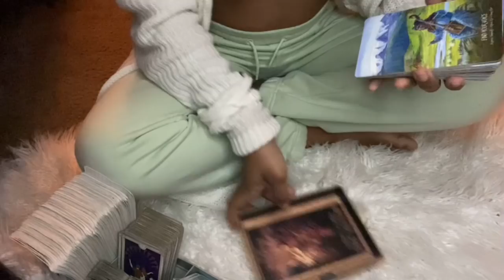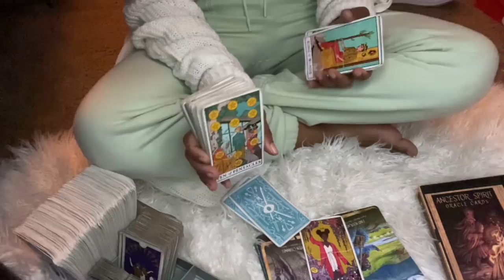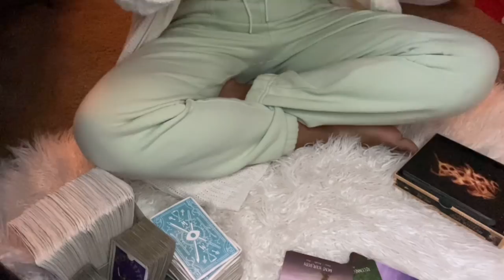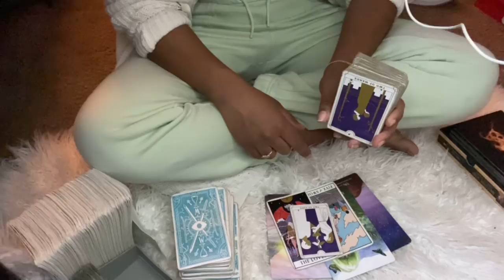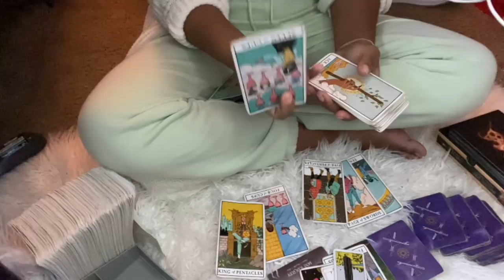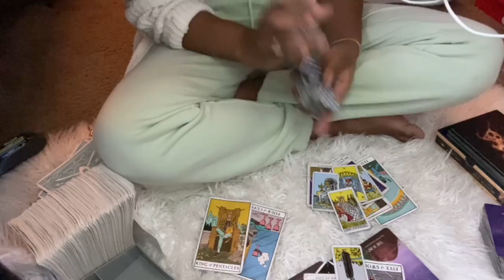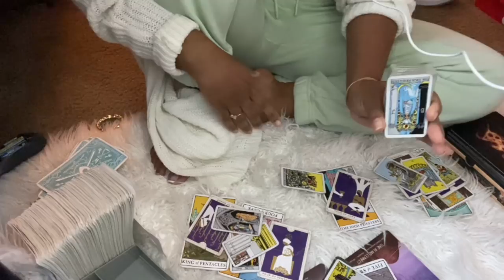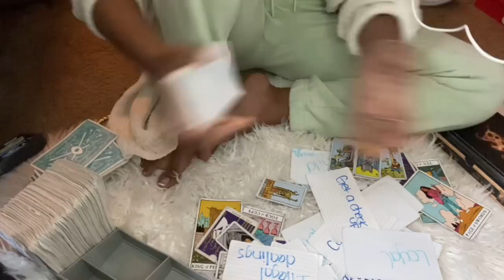GOD WAS TESTING THEM WHEN THEY BETRAYED U;HARD HEAD MAKES A SOFT A$$🍑🤷🏽‍♀️HARD TO ACCEPT DEFEAT